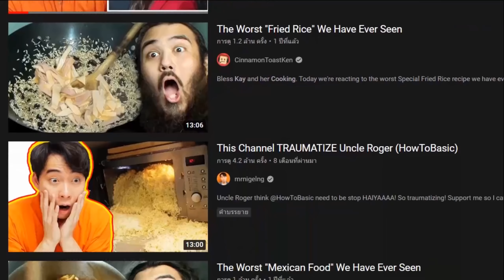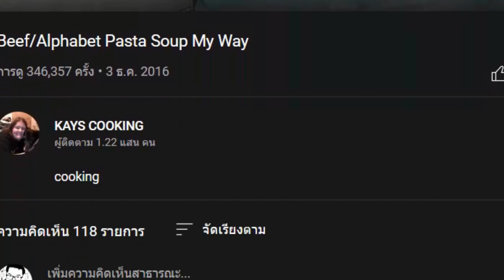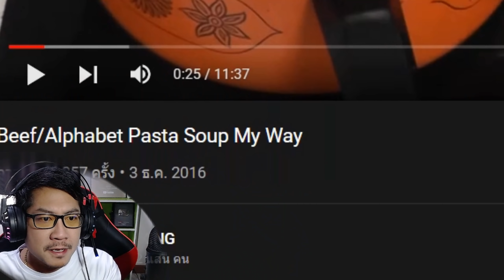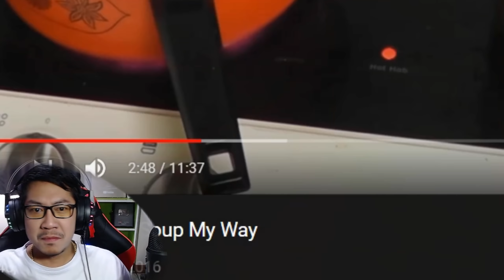ซุปที่ไม่ใช่ซูป (เมนู)สยองขวัญวันศุกร์[ตอนที่44]